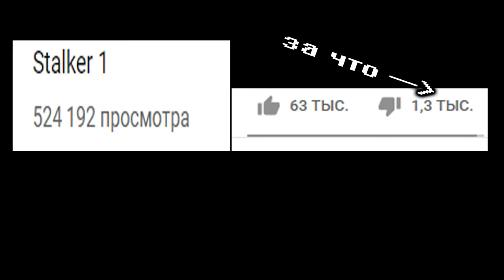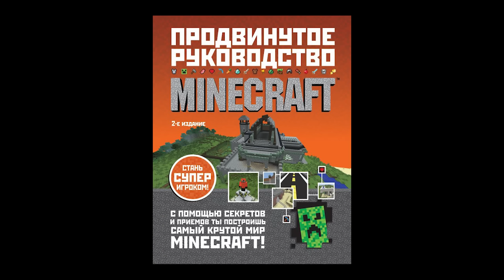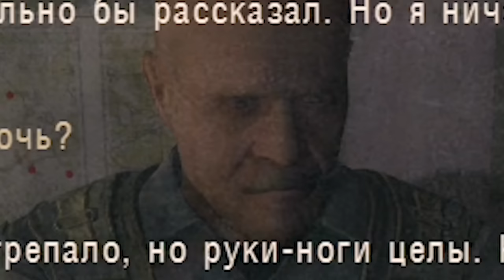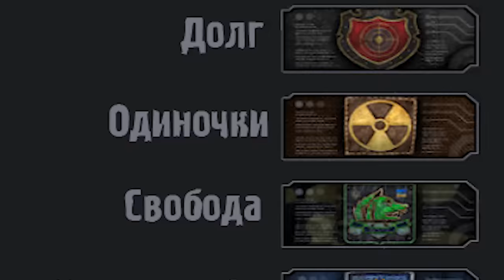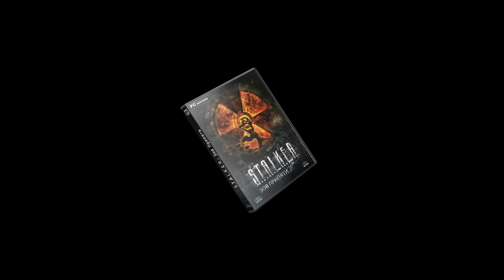Stalker 1 Clear Sky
Возвращение Будулая.